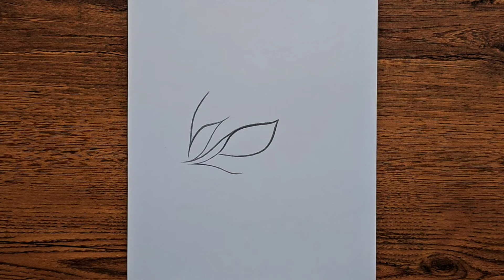How to draw Dragon Eye | Dragon's eye step by step | easy tutorial